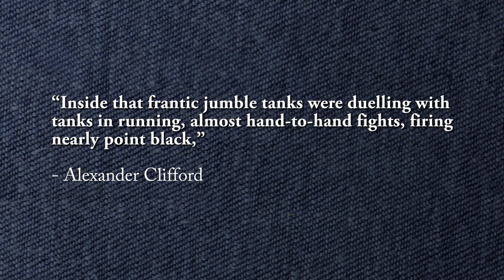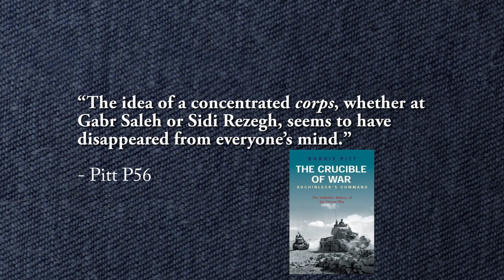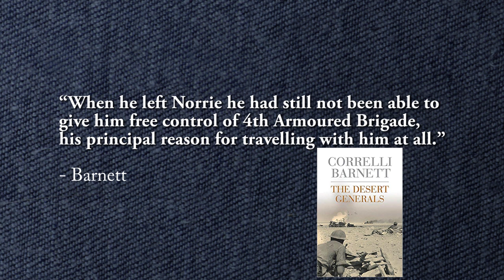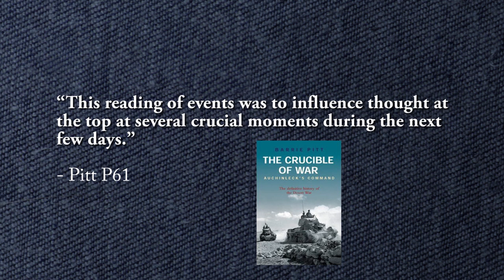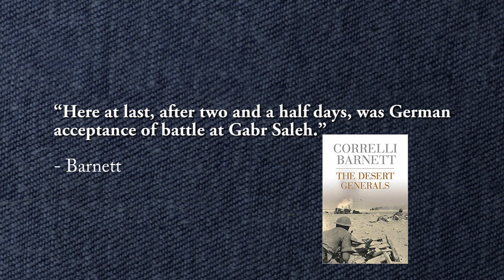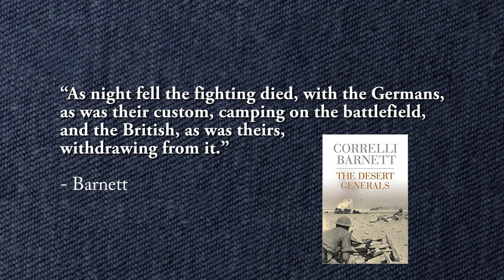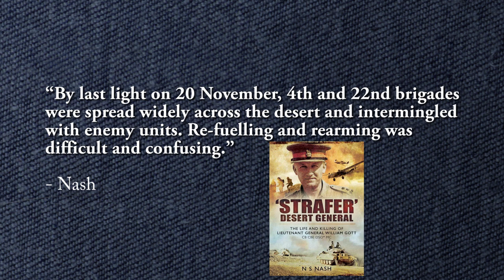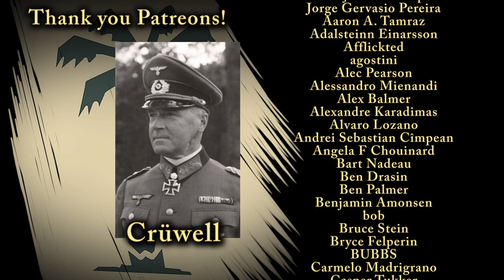Dancing Panzer, Hidden Rommel | BATTLESTORM Operation Crusader Part 7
Ludwig Crüwell reacts to the British Crusader offensive by sending the 15th and 21st Panzer Divisions towards Gabr Saleh. 4th Armoured Brigade makes a stand (actually two) against each of them, as both German and British commands completely misinterpret the situation. After listening to Gott and Norrie, Cunningham gives the codeword "Pop", signalling the start of the Tobruk sortie, and Rommel continues to resist the idea that the British are actually attacking... until the BBC confirms his worst fears. Yes, perhaps the worst day in the history of the North African Campaign of World War II, with neither side making any good decisions. And it's only going to get worse from here!

This is BATTLESTORM Operation Crusader Part 7. You can find the other episodes in this series

Timestamps
00:00 Intro
00:50 Part 1 “Panzer Clash”
03:29 Results of 4th Armoured Brigade vs Kampfgruppe Stephan
06:45 Evening decisions with no information
11:05 Crüwell misinterprets the situation
12:45 Part 2 “Dancing Panzer, Hidden Rommel”
12:58 The Afrika Division attack Sidi Rezegh
14:20 Crüwell’s Capuzzo Dance
15:04 Woes of 21st Panzer Division
16:39 Crüwell reinterprets the situation and Rejects Rommel
18:22 Cunningham Misreads the Situation
19:56 Cunningham now realizes the problem
23:56 Who’s fault was this?
24:36 The Battle of Gabr Saleh
27:05 Results of the battle and more misinterpretations
29:07 “Pop”
31:00 Never trust the BBC News
31:52 The Influence of the Oasis Force
32:58 Rommel on the Hunt
34:56 Outro